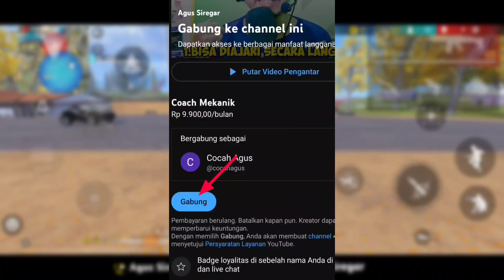CARA JADI RUSHER SANTAI TERBAIK! Ini Trik Menjadi Rusher Jago Seperti Pro Player Free Fire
Video Kali Ini Saya Akan Membahas Cara Jadi Rusher Santai Tapi Mematikan Terbaik Di Team Kalian Bikin 1 Squad Pro Player Free Fire Kalah, Ada Juga Tips & Trik Agar Jago Main Free Fire